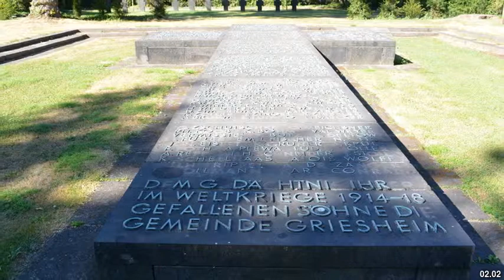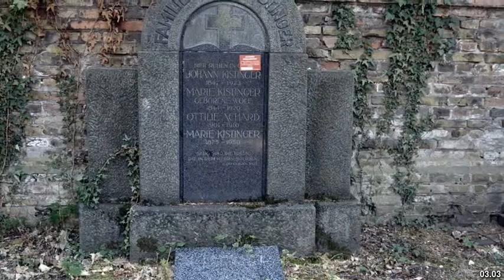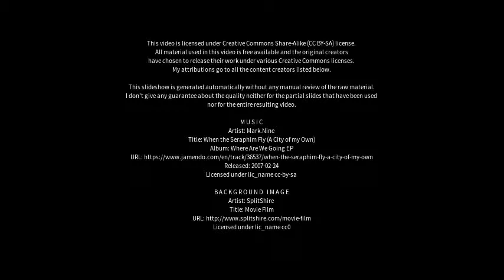Best places to visit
Best places to visit - Griesheim (Germany) Best places to visit - Slideshows from all over the world - City trips, nature pictures, etc.